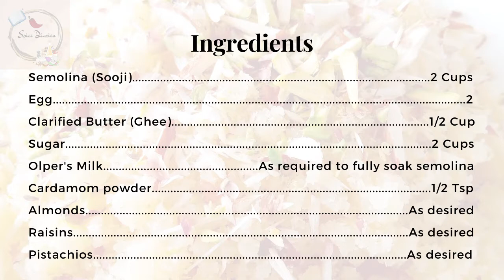Semolina halwa recipe pakistani | sooji ka halwa recipe | sooji ka halwa with milk recipe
Semolina halwa recipe pakistani | sooji ka halwa recipe | sooji ka halwa with milk recipe | Spice Diaries

Before trying any recipes, wash your hands. Be safe from the coronavirus. Take care of yourselves and your loved ones during this lockdown. May Allah protect us all AMEEN.

How to make sooji ka halwa with milk recipe at Home. A Step by Step Complete Recipe of sooji ka halwa. How to make sooji ka halwa with milk recipe by Spice Diaries

This halwa is such an easy and an amazing recipe!
Sooji (Suji) ka Halwa Recipe in Urdu Hindi
دانیدار سوجی کا حلوا

INGREDIENTS: 10:00

Welcome to Spice Diaries" and learn cooking & much more...

Learn how t make basic Suji ka halwa recipe. Quick and easy dessert for any occasion. Step by step video recipe for beginners.

Ingredients Card is given at the end of the video. Happy baking!

I hope u all will enjoy watching this video.
Plz 👍 & share the video with your family and friends.